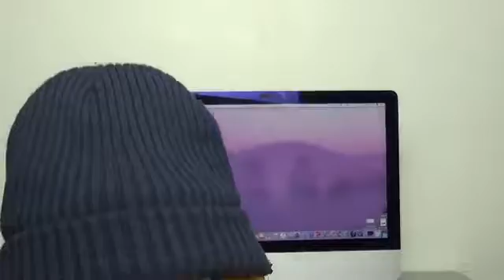Jeffree Star S Bestie Nikita Dragun Disses Disabled Youtuber